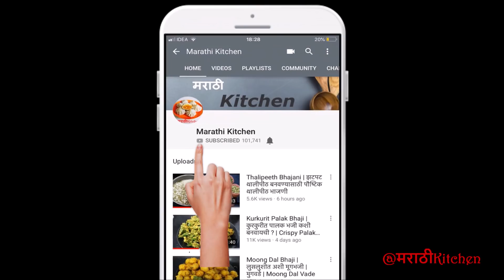Dal Palak Recipe | कांदा-आलं-लसूण न घालता केलेला दाल पालक | Shravan Special Recipe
साहित्य
१/२ जुडी पालक
१ वाटी तूरडाळ
पाव वाटी ओला नारळ
१ मोठा चमचा/१५-२० मिरी
१ मोठा चमचा उडीद डाळ
१ छोटा चमचा जिरे
१-२ सुक्या लाल मिरच्या
खाण्याचे खोबरेल तेल (ऐच्छिक )